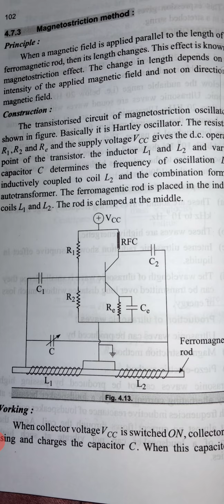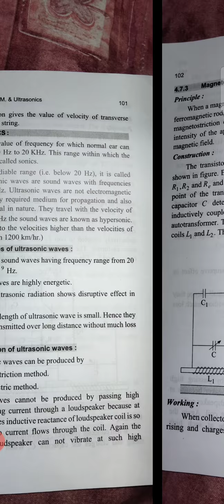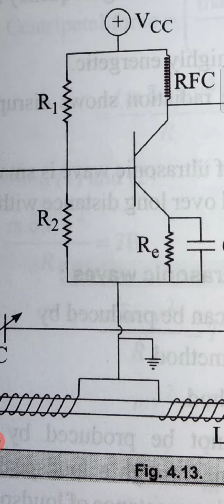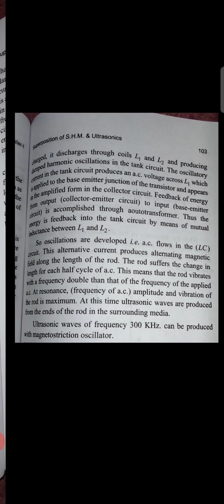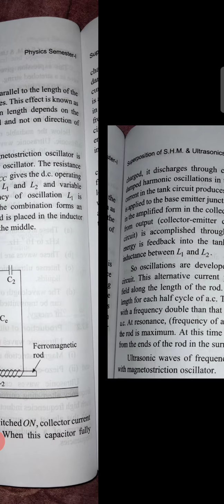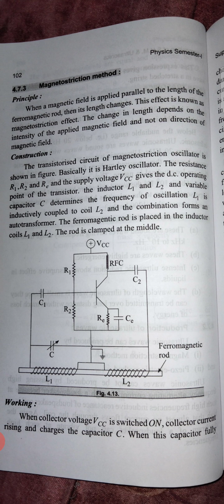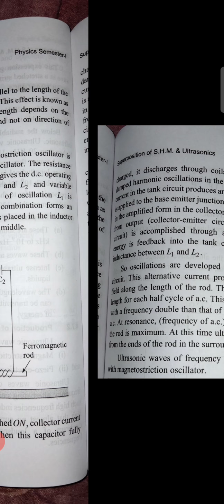magnetostriction method BSc 1 sem I physics